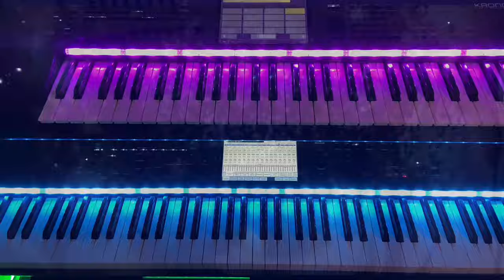Gremlins vs. Beetlejuice - Epic Theme Mashup 2022 ( Don’t watch after midnight )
GREMLINS vs. BEETLEJUICE | EPIC Theme Mashup ( Don’t watch after midnight )

Here’s my new theme song mashup for you. This time we go to the 80s with the Gremlins and Beetlejuice. The movie Gremlins was released in 1984 and the famous theme song was written by Jerry Goldsmith. The movie Beetlejuice was released in 1988 and the soundtrack was written by Danny Elfman.

For this movie theme mashup I used my Korg Kronos 88 and Korg Kronos 61.

Do not watch this Epic song mashup after midnight! Only at your own risk…

The channel is updated frequently.